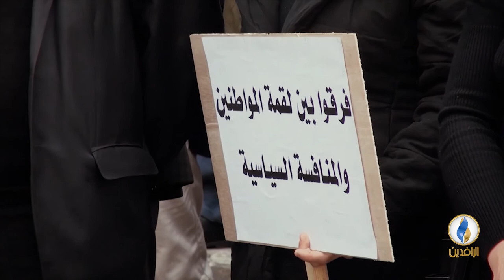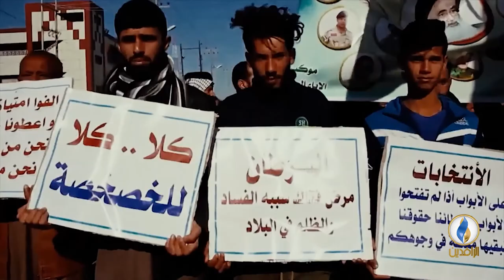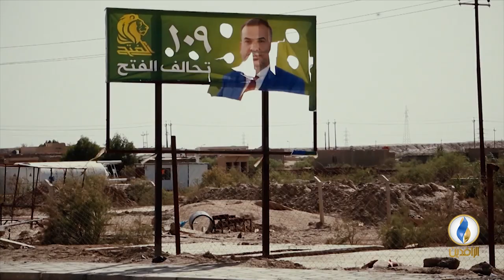عتبي عليك | كلمات الشاعر - أسعد الغريري / ألحان وأداء - جمعة العربي إنتاج قناة_الرافدين الفضائية